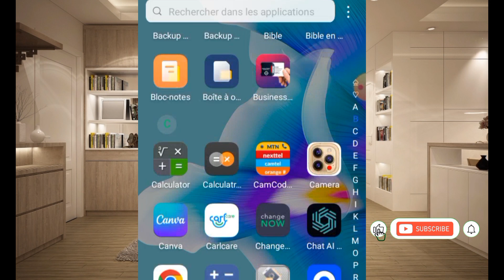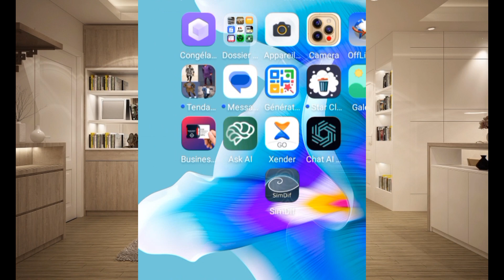Meilleure application de création de site web gratuit